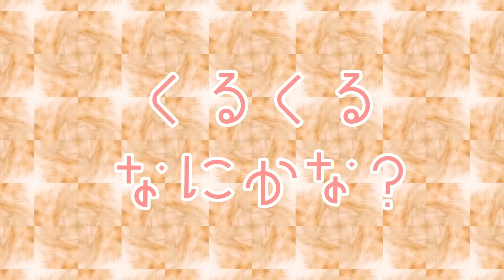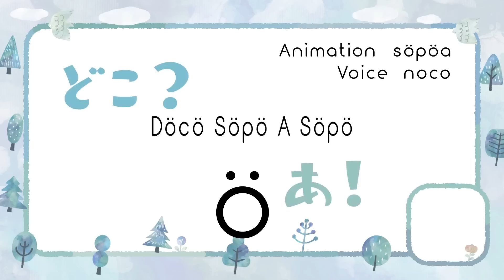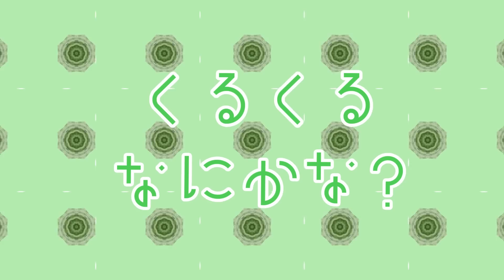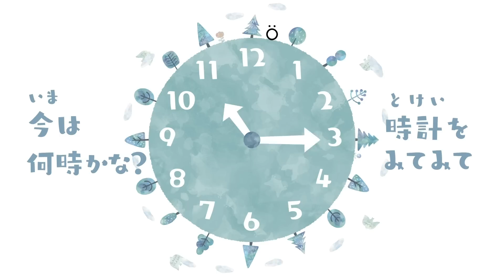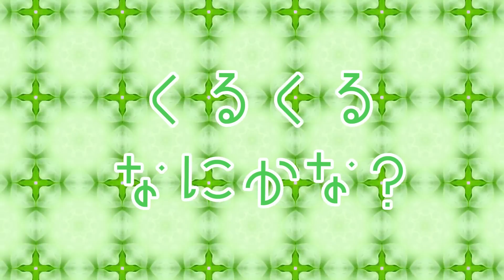【赤ちゃんが喜ぶ】ぐるぐる知育スペシャル4🌀│赤ちゃんが泣き止む│0〜3歳児向け知育番組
ソポアートパークは赤ちゃんからアートで楽しく学べる知育番組です🎨ö今回はぐるぐる知育をギュギュッと20分におまとめスペシャルです🌀やさしいフラッシュカード学習の「クルンシュ」やかくれんぼ、くるくるクイズ、数覚え散歩でかしこくなっちゃいましょう💫𓎤𓅮 ⸒⸒
右脳を育んだ後はお家の中の物や外の物を見ながらあれは何？これは何？と学習を広げて楽しく学んでみてくださいね𓍯

【やさしいフラッシュカード学習クルンシュのおすすめ視聴方法】

①まだしゃべれない赤ちゃんはいないいないばあ感覚で次々ものがクルンシュする様子を楽しんでください⭐️

②これは〇〇だね⭐️と教えながら観るともの覚えが身につきます✨

③ある程度ものを覚えたお子さんは「これは〇〇！」と言っている所をやさしく見守りましょう✨

※フラッシュカード学習は子供がやりたい！と言った時に短時間で行うのが効果的と言われています。やさしいテンポで短い時間にしていますが集中力には個人差があります。お子さんの集中力に合わせて視聴時間を調整してご視聴ください𓍯

Söpö(ソポ)はフィンランド語で「かわいいö」
ソポアートパークは公園で遊ぶような感覚で
観て学べる 𖥍ö かわいいアートの公園です 𖠰ö

00:00 クルンシュ1🌀
03:08 いないいないばあ🌟
03:18 くるくるなにかな❓
04:39 どこそぽあそぽ🔵𓂃ö
06:54 ぐるぐるぐにゃぐにゃしましま🌀≈▤
09:04 クルンシュ2🌀
12:06 くるくるなにかな❓
13:27 数覚え散歩🌲ö
14:57 くるくるなにかな❓
16:18 クルンシュ3🌀
19:20 くるくるなにかな❓
20:41 エンディング🌙🌲ö

▽公式Instagram▽
SöpöArtPark

▽Credit▽
Animation : söpöa  7co
Voice : noco
SE：OtoLogic

【クルンシュ1・学習用一覧】
どんぐり・りんご・ソポ・パプリカ・シマウマ・ナス・ブタ・チーズ・ショートケーキ・マンゴー・ソポ・レタス・クッキー・ハンバーガー・カニ・キリン・モルモット・パイナップル・サイ・マシュマロ・ソポ・ミルク・クロワッサン・メロンパン・ねこ・カンガルー・さくらんぼ・カレー・ブロッコリー・クリームパン・ソポ・ニンジン・たまご・バス・くま・アンパン・バナナ・ブルーベリー・とうもろこし・トラ・ソポ・シロクマ・パン・クッキー・レモン・オレンジ・チョコレート・トースト・キャベツ・桃・ソポ・アイス・イチゴ・パンダ・ペンギン・犬・うさぎ・マカロン・ネギ・ソポ

【クルンシュ2・学習用一覧】
紫丸・黄色波々・ソポ・水色輪っか・緑三角・青丸・赤星・ピンクひし型・水色ハート・黄色五角形・ソポ・黄色台形・青台形・ピンク丸・青五角形・ピンクハート・青ひし型・赤台形・ピンク輪っか・青波々・ソポ・青六角形・緑三角・紫三角・青四角・緑縦長四角・紫横長四角・紫波々・黄色丸・水色三角・ソポ・ピンク四角・ピンク六角形・水色扇・緑波々・緑輪っか・水色丸・ピンク星・水色ひし型・緑ハート・ソポ・紫五角形・黄色波々・黄色台形・青ハート・黄色三角・水色縦長丸・緑丸・ピンク星・赤丸・ソポ・紫扇型・青三角・水色星・ピンク縦長四角・黄色丸・赤ハート・緑波々・ピンクひし型・ソポ

【クルンシュ3・学習用一覧】
ピンク丸・赤波々・ソポ・紫六角形・水色三角・緑四角・ピンク縦長四角・紫波々・青扇型・水色輪っか・ソポ・ピンク星・赤ひし型・青星・紫ハート・水色五角形・黄色台形・青横長楕円・黄色ハート・青丸・ソポ・緑輪っか・ピンク波々・黄色扇型・ピンク三角・青三角・紫横長四角・ピンク波々・黄色丸・水色三角・ソポ・ピンク横長四角・緑輪っか・青丸・水色星・水色ひし型・青ハート・水色台形・ピンク丸・赤波々・ソポ・紫五角形・ピンク波々・青輪っか・黄色丸・ピンクひし型・赤縦長楕円・紫台形・ピンク星・ピンク輪っか・ソポ・紫扇型・青三角・ピンク三角・青四角・紫丸・赤ハート・青横長四角・紫輪っか・ソポ